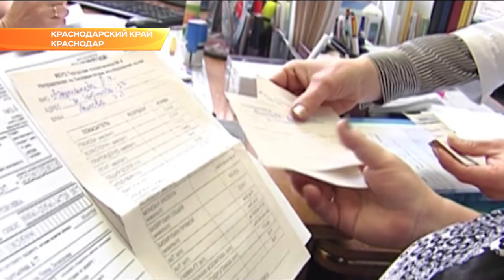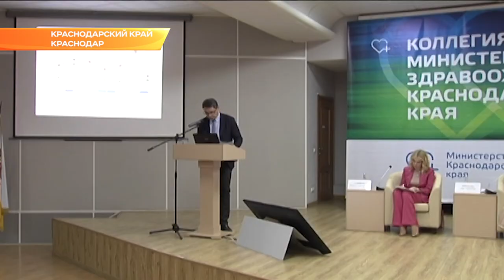Названы районы Краснодарского края с самыми высокими показателями смертности. Новости Эфкате Сочи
В Краснодаре состоялось заседание краевой коллегии здравоохранения.

В зале собрались главные врачи ЦРБ, крупных краевых центров, поликлиник, заместители глав районов по соцвопросам. Единственное достижение отрасли Кубани в текущем году – снижение младенческой смертности, в то время как показатель общей смертности вырос. На вершине антирейтинга – Славянский, Щербиновский, Павловский, Приморско-Ахтарский, Тихорецкий и Брюховецкий районы. Здесь население сократилось почти в 2,5 раза.